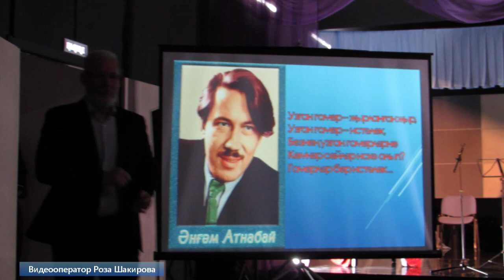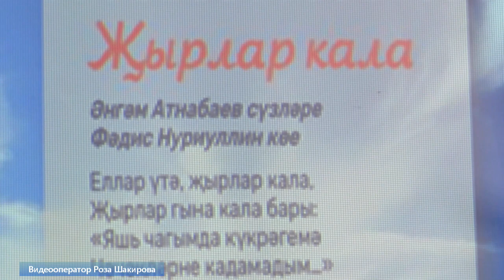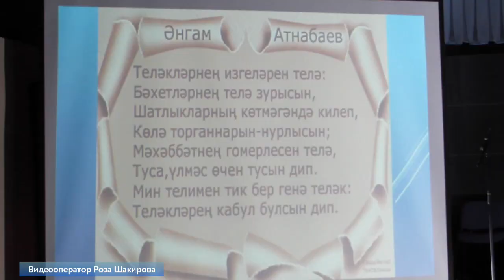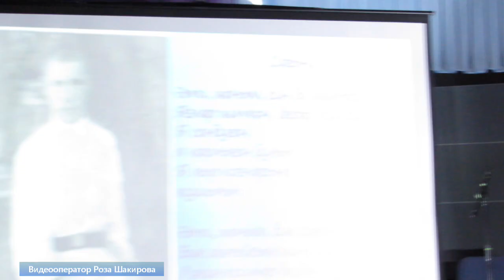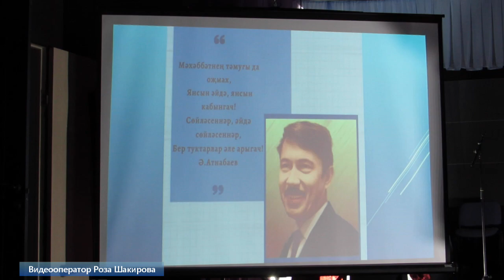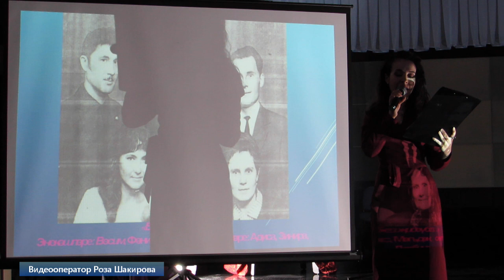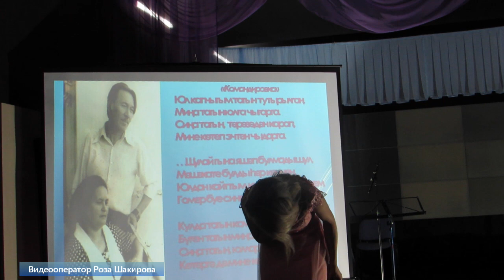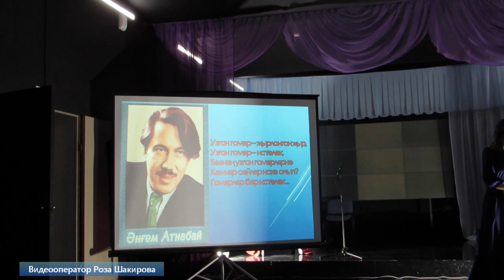Ангам Атнабаевка багышланган кичә. 090422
Әнгам Атнабай (Атнабаев Әнгам Касыйм улы) – Башкортстанның халык шагыйре, драматург, РСФСРның һәм Башҡорт АССРының атказанган сәнгать эшлеклесе, Башҡортстан комсомолының Галимов Сәләм исемендәге премия лауреаты. Әнгам Атнабаев милли әдәбиятыбызга бай рухи мирас калдырды. Күбрәк талантлы шагыйрь булып танылса да, оста драматург буларак та үзен ача алды ул. Аның дистәдән артык пьесалары Башкортстан һәм Татарстан театрларында сәхнәләштерелде. Кайбер тамашалар әле дә байтак театрлар репертуарыннан төшми.Әнгам Атнабаев, зур талант иясе булу өстенә, үз халкының сөекле һәм тугры улы да. Аның шигырьләрен укыган саен укыйсы гына килеп тора. Аның китабы көндәлек куллана торган өстәл китаплары белән рәттән тора, иҗаты халыкка бик якын. Үзе дә халыктан чыккан шагыйрь. Аның иҗаты һәрбер кешегә аңлаешлы. Шигырьләре җырлап тора, шунлыктан бик күпләре көйгә салынган. Аның үлмәс шигърияте бүгенге көндә дә актуальлеген җуймаган, бу кичәдә  Атнабаевның шигырьләрен, аның сүзләренә язылган җырларны сезнең хозурга тәкъдим итәбез. Концертыбызда “Җиз кыңгырау моңнары”, “Танып буе”,  “Гармуннар кирәк әле”, “Синең куллар, әнкәй”,  “Өчпочмак” һ.б. популяр җырларны татар мәдәни үзәгенең танылган артистлары һәм  чакырылган кунаклар яңгыратты.